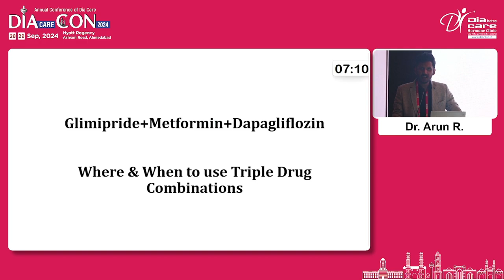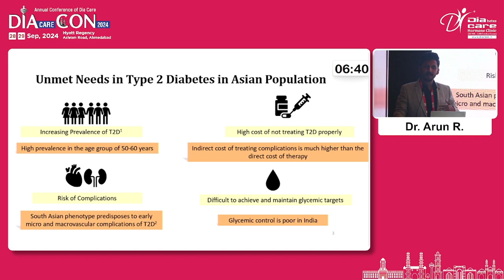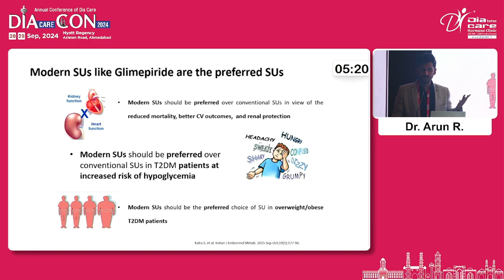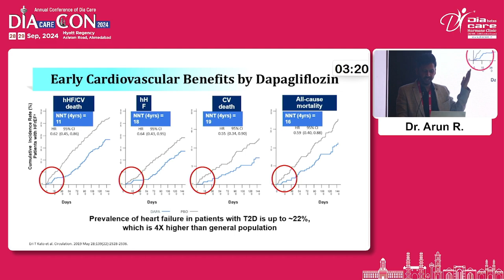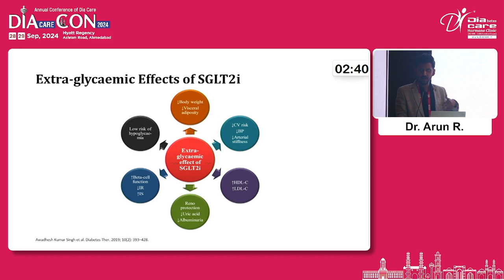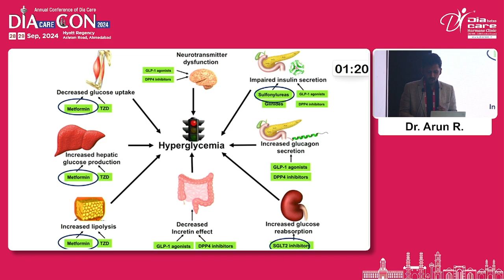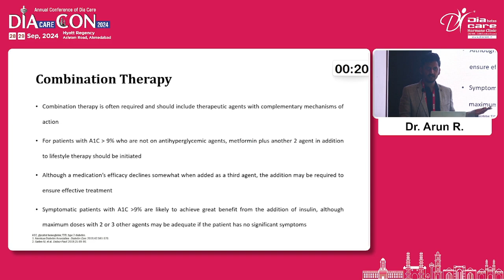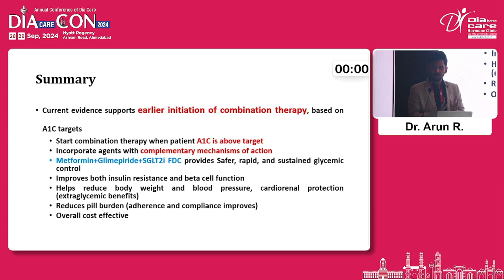Day 1 Dr R M Shah Hall Case Based Example 04 dr arun r